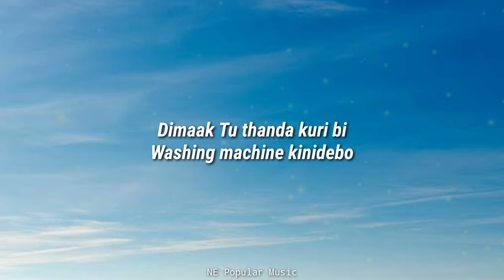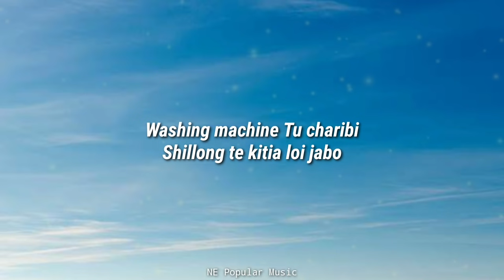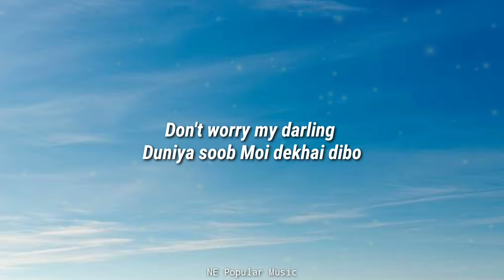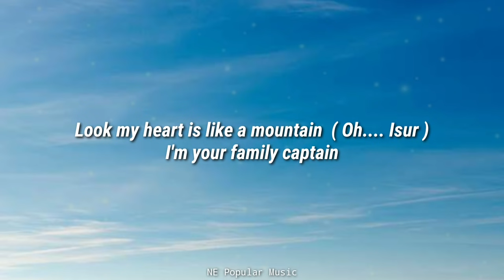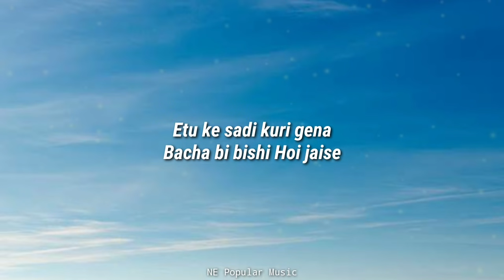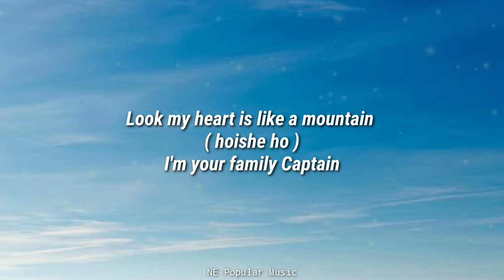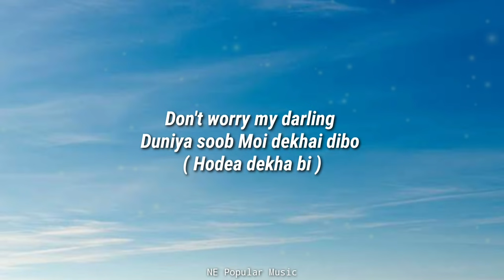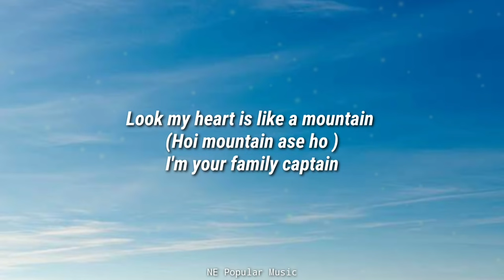Sunep lemtur ft. Mhale keditsu - mint u loves pinky ( Lyrics ) Nagamese | NE Popular Music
💌Alright To The Owner... Enjoy (◕‿◕)

( Lyrics )

Mnnn oh pinky
Kimaan bi kushi Hoi takhi
Dimaak Tu thanda kuri bi
Washing machine kinidebo

Mnnn muuk Bahadur
Misa dea misa Kwa Manu
Washing machine Tu charibi
Shillong te kitia loi jabo

Don't worry my darling
Duniya soob Moi dekhai dibo
(Kitia dikhabo )
Aeroplane te loi berabo
 (Hosa )
Delhi the selfie khichibo
( wow )

Shopping list bonabi
 ( Kiman laga )
Budget under five thousand
 ( Five thousand para ki Pabo )
Look my heart is like a mountain
( Oh. Isur )
I'm your family captain

Mnnn. Oh isur
Moi dangur guilty kurishe
Etu ke sadi kuri gena
Bacha bi bishi Hoi jaise

Mnnn. Aru Shabi
Dukan Malik ke koi takhi
Tai dangur lottery jetibo
Baki saki Terai dibo

( Iman e Dekha bi ho )
( hmmn apni akla khichibi )

Shopping list bonabi
Budget under three thousand
 ( Ayalee Hoi, Hoi, hoi )

Shopping list bonabi
 ( Nahba nabo )
Budget under two thousand
( Jai kene bhara Maribe )
(Ayaaa )